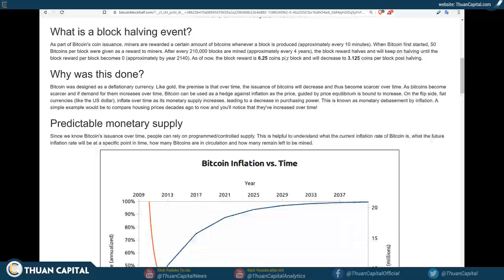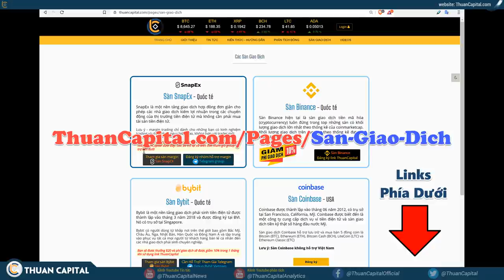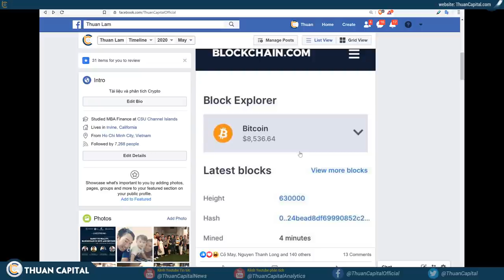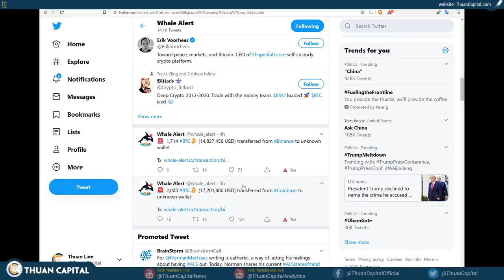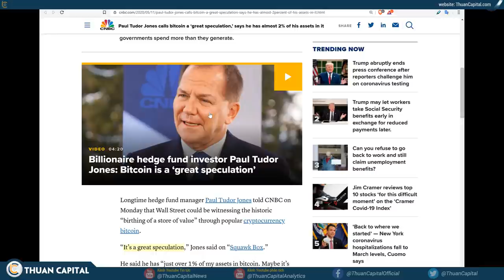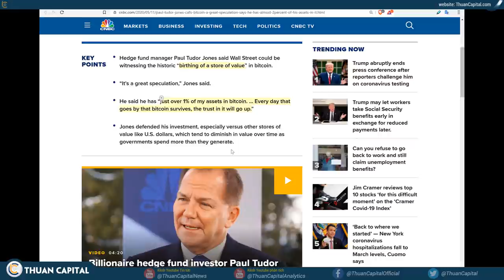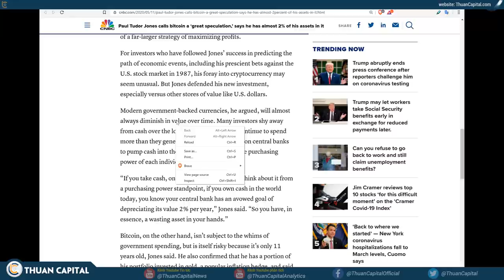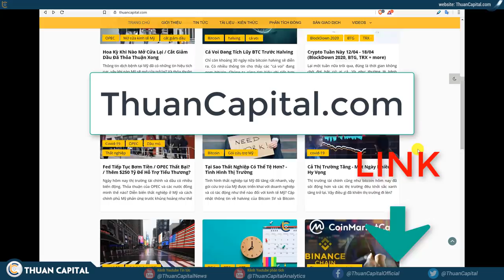568 - Bitcoin Đã Halving - Cập Nhật Tình Hình / Bitcoin Vẫn Tiến Tới $100K / Tài Sản Như Vàng